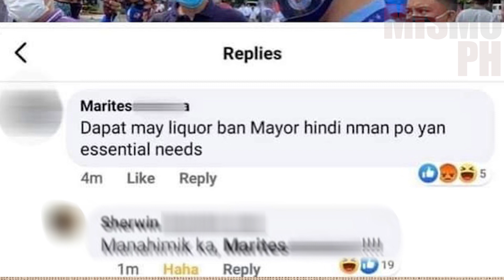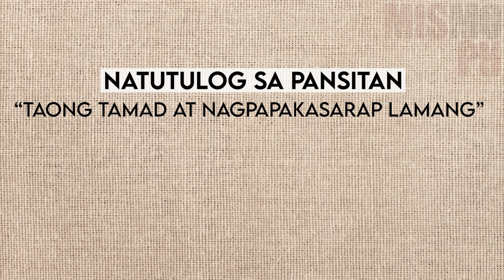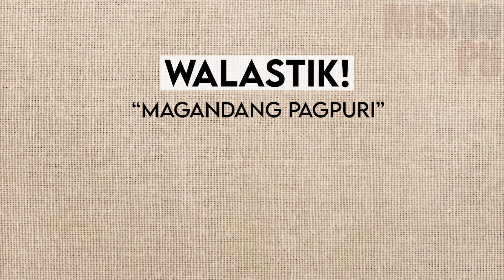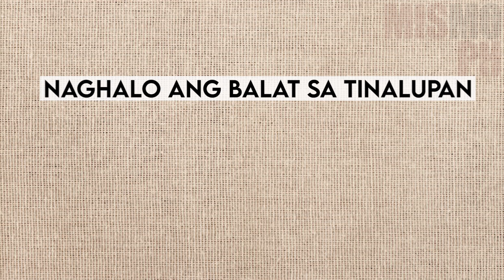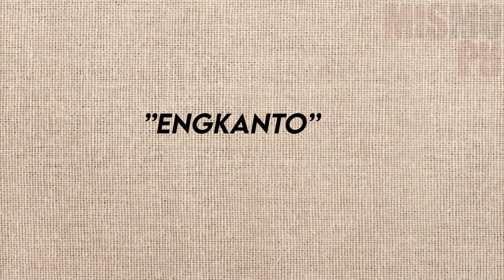Ang pinagmulan ng salitang "WALASTIK" at iba pang mga KATAGANG FILIPINO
Hindi na bago sa atin ang mga kakaibang kataga kagaya ng nauusong salita na hango sa pangalan ng babae, ang "Marites".

Matagal na panahon na tayong may mga ganitong mga kataga at hindi natin lubusan mawari kung saan at paano ito nag mula.

Tara na at sabay sabay nating alamin ang ilang mga nakagawiang kataga na pinamana na sa atin ng panahon.